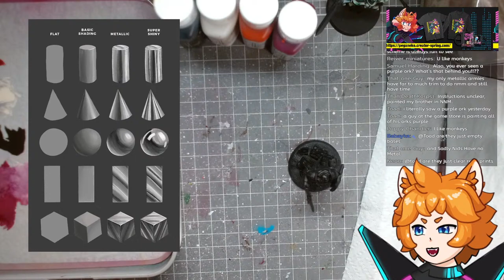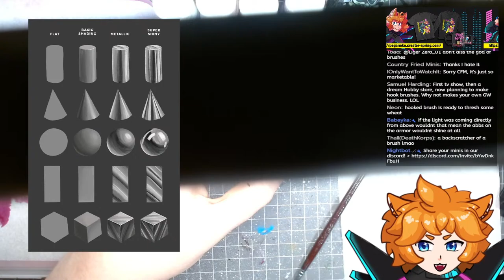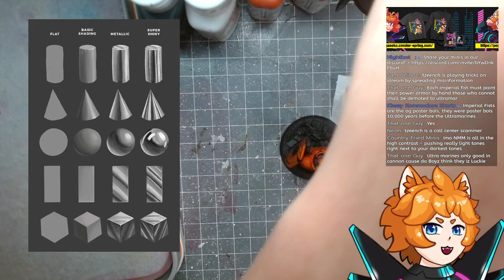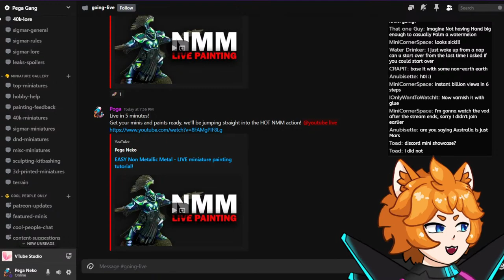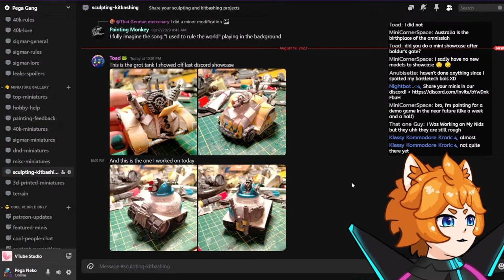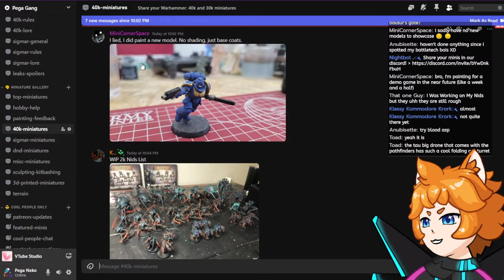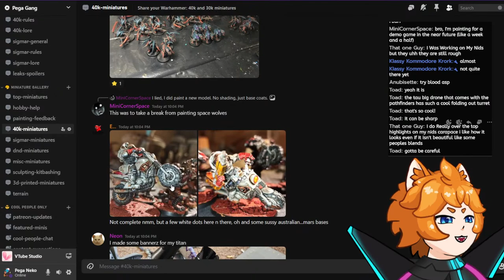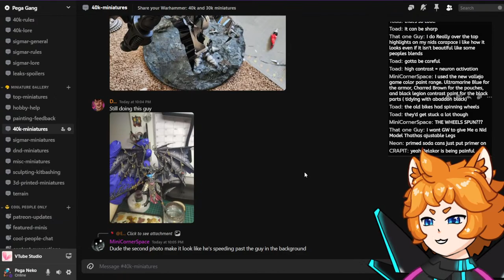EASY Non Metallic Metal - LIVE miniature painting tutorial!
non metallic metal doesn't have to be hard! Follow this like painting tutorial for quick and easy results no matter your skill level. Hosted by your favourite miniature painting VTuber: Pega!

COMMANDS:
replace (user) with whoever you want to target!
!fight (user)
!hug (user)
!sus
!handsize
!merch

Tongiht we will be painting a Warhammer: Age of Sigmar Stormcast Eternals miniature, but this process will work on any miniature you want to paint metal!
If you're new here, welcome! My name is Pega, and I am a VTuber (Virtual Youtuber) who paints miniatures. My favourite armies are the Tau, Tyranids, Thousand sons, Stormcast and Seraphon. Expect many memes and chaos as we paint some miniatures live!